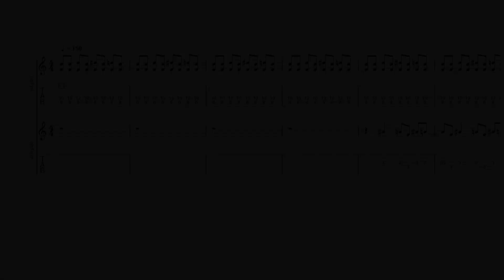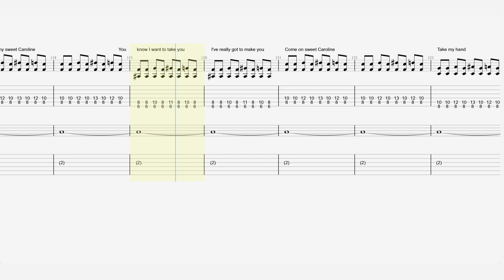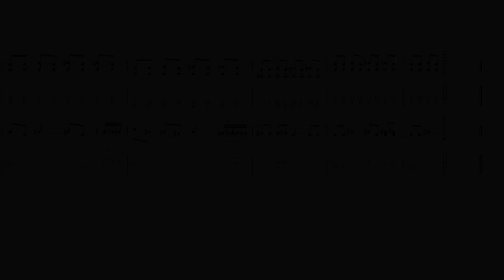Status Quo - “Caroline” - Guitar Tab ♬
Single by Status Quo
from the album : Hello!
Released : 31 August 1973
Genre : Rock
Length : 3:43
Label : Vertigo
Songwriter(s) : Francis Rossi, Bob Young
Producer(s) : Status Quo